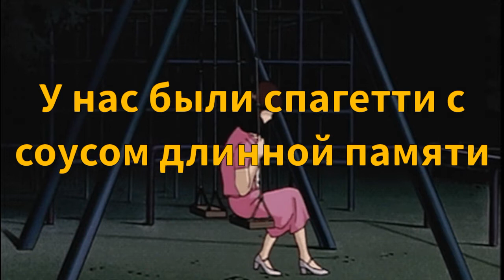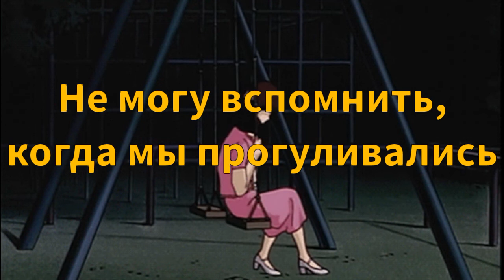Lemon Demon - Amnesia Was Her Name (rus sub)